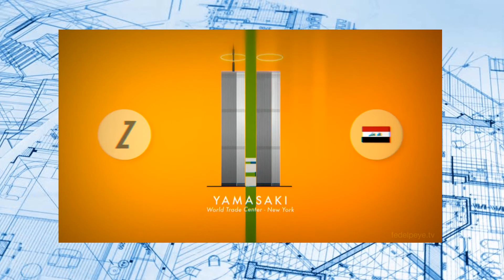Architects Beyond Creations | The ABC~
A-rchitects
B-eyond
C-reations